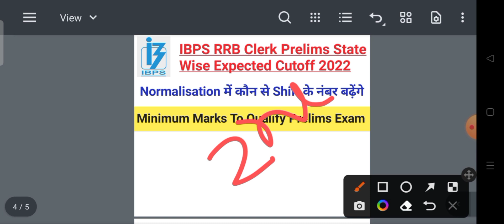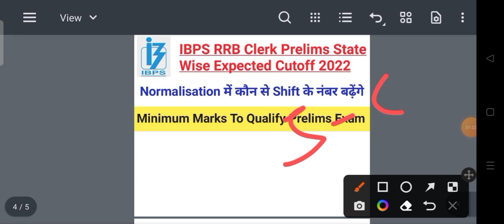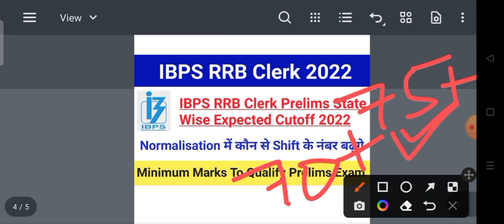IBPS RRB Clerk Prelims State Wise Expected Cutoff 2022|IBPS RRB Clerk Prelims Result Date 2022